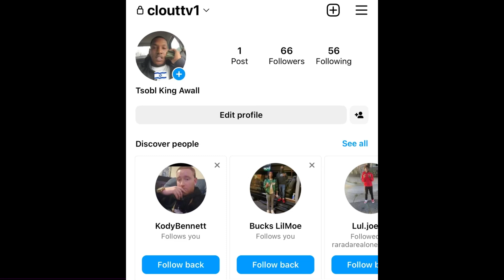“Rell Vert” 😡 D*SSES FBG Duck 😢 His BLOOD Cousin Again 😱 On NO JUMPER 🏀 Show (UPDATE)